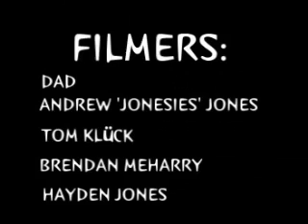External Environment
This is my first full skate clip that I have edited.